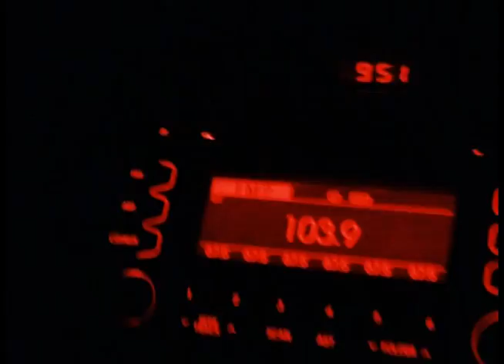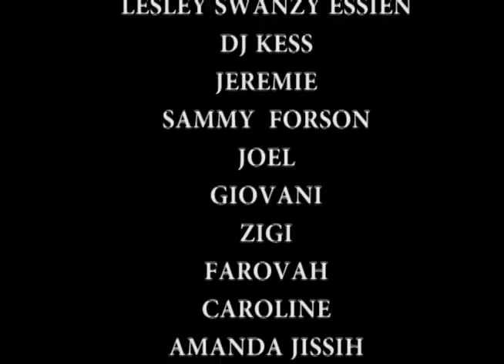Eazzy - SCREAM (VIRAL VIDEO)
DIRECTED BY STARGATES PRODUCTIONS. UNAUTHORIZED UPLOAD OF THIS MATERIAL IS PROHIBITED